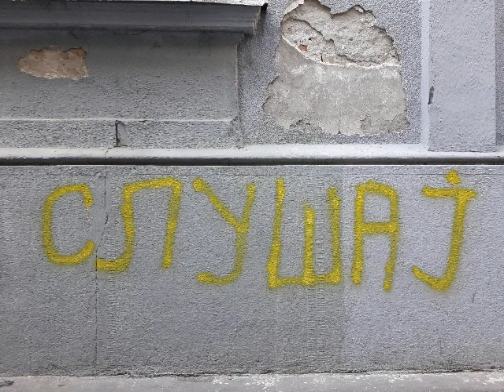Ian Wilson: 'Sarée in Kassel' (concerto for alto saxophone & large ensemble)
Gunther Sarée was a German experimental artist (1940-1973) whose notorious project proposal for Documenta V in Kassel in 1972 involved offering members of the public the opportunity to reduce their experiential time of the exhibition by 30 minutes or so through the administering of an anaesthetic. Since there is apparently (or was the case then) a mortality rate of 1:6000 for anaesthesia, Sarée also wanted participants to sign a waiver and to choose from a variety of funeral options, should the worst happen. The exhibition organisers decided to cancel Sarée's project before it got underway. Shortly afterwards Sarée was diagnosed with terminal cancer and took to appearing in public wearing a tunic on which was written "I am Günter Sarée and I am dying. Stay calm." Also included were the phone numbers of his closest friends and instructions not to call any doctors should he collapse and no matter how much he might scream in pain as he did not want his death "to be falsified through drugs".
My work 'Sarée in Kassel' was inspired by the artist's desire to bring death out into the open and fight against society's seeming need to keep it hidden and undiscussed.
The performers on this recording are Ties Mellema and the Insomnio ensemble, conducted by Ulrich Pöhl.